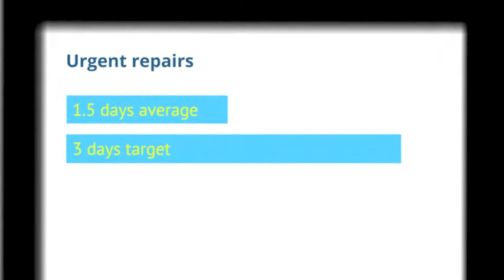Year in Review 2012/13: Asset Management - Repairs & Lettings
Highlights from our Asset Management Repairs and Lettings team during 2012/13.